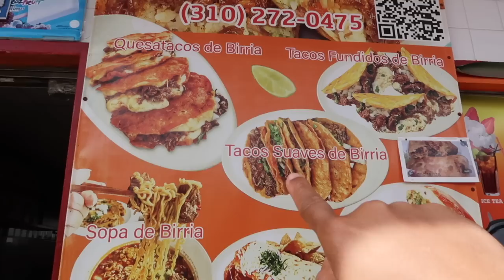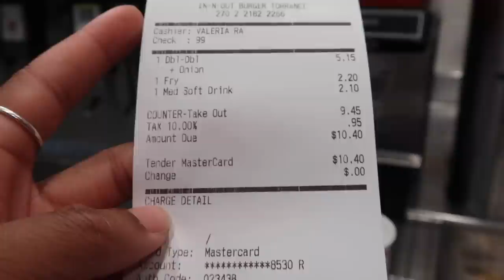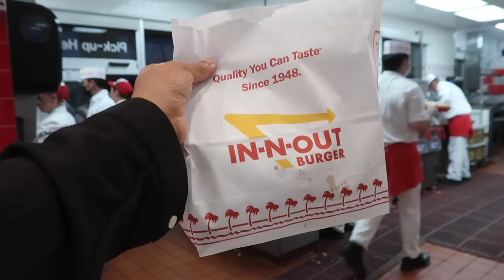My First Time In LA! California Vlog ☀︎ Beach Trip + Tacos & In N Out Burgers with My Crew ♡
Come with me for my first trip to LA! I really hope you enjoy this mini California vlog! I know it's not the most touristy vlog out there but I promise the next time I'll go see all the attractions especially if you drop some of your favorite places in the comment section  ☀︎ In this vlog we took a little walk over to the beach and walked the pier and enjoyed some authentic Tacos, later that night we went and had some of the Famous In N Out Burgers and enjoyed ourselves ♡ Please share this vlog and subscribe for more!

♡ CHAPTERS
0:00 Intro
0:39 Going To The Beach
3:05 Tacos de Birria
3:32 Redondo Beach ( It's sooo cold! )
6:08 Back In The Hotel // GRWM
13:14 In-N-Out Burgers
14:12 Chit Chat
18:04 Time To Get Ready & Fly Back To New York

♡ LET’S CONNECT!

⊹ Bicana Brown
⊹ 26
⊹ Jamaican

♡ Editing
⊹ Final Cut Pro X
⊹ Photoshop